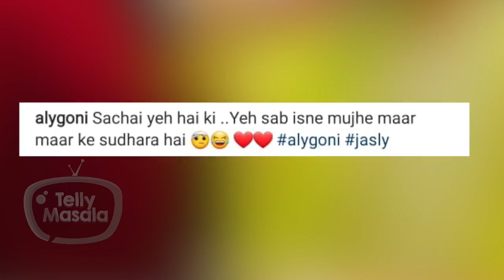Jasmin Bhasin - Aly Goni Hilarious Pawri Ho Rahi Hai Video | Birthday Celebration Inside Videos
The cute couple JasminBhasin and Aly Goni takes up the PawriHoRiHai challenge as they seems enjoying with family at Aly's birthday party.watch the video to know more.